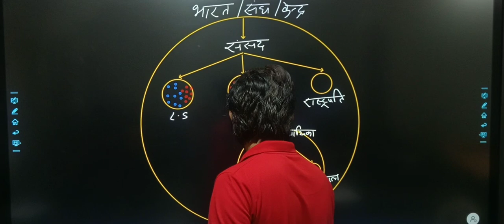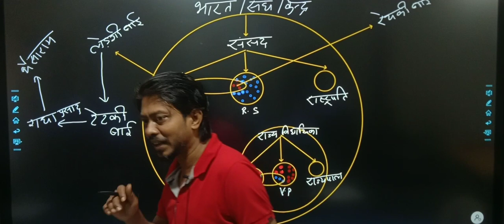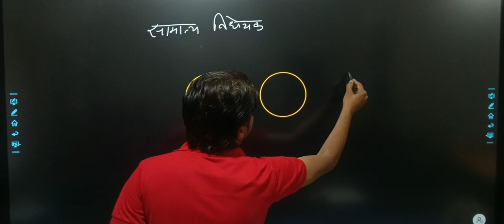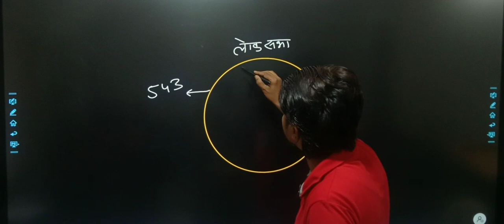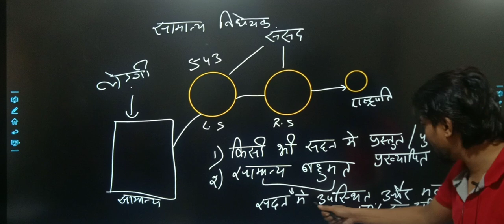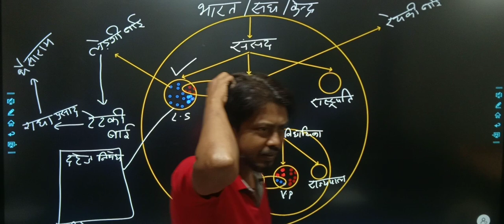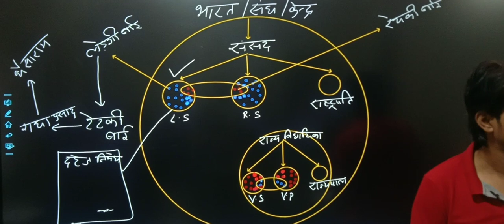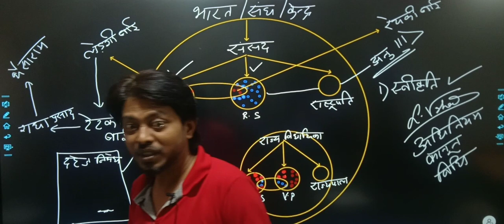16 July 2021